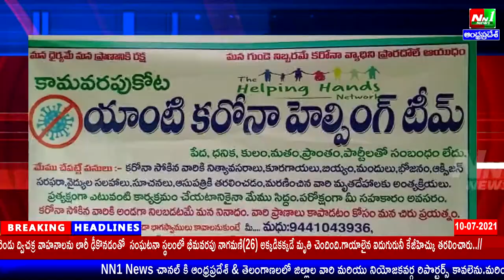కామవరపు కోట:యాంటీ కరోనా హెల్పింగ్ టీం వారి ఆధ్వర్యంలో ప్రైవేటు ఉపాధ్యాయులకు నిత్యావసర సరుకులు.